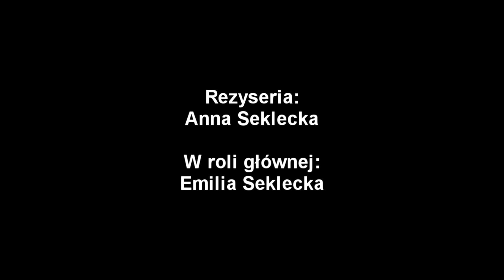Anna Seklecka - Superstar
Film był wyświetlany podczas I Festiwalu Filmów Nowomedialnych "Cinerama Fest", zajął II miejsce w konkursie jednominutówek.